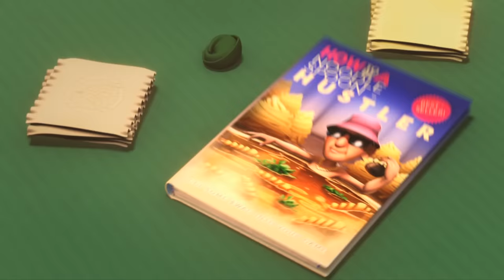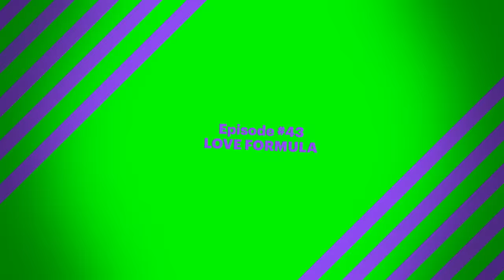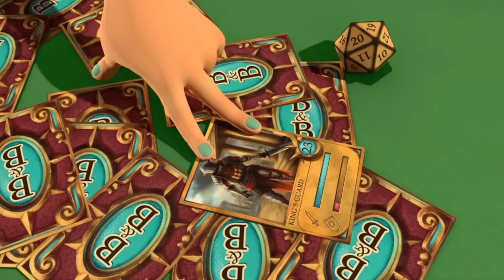Talking Tom & Friends - Attraction Distraction (Top 5)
What do Tanner Van Quads, Xenon, Jeremy the Germ and The Sundae have in common? Talking Tom and the gang all have pretty intense relationships with them… Watch this awesome five-episode compilation and see for yourself!

Episodes: Every Girl's Dream, Hank’s New Job, Poker Face, Love Formula, The Germinator

Season 2 is coming soon! In the meantime, download all of Season 1